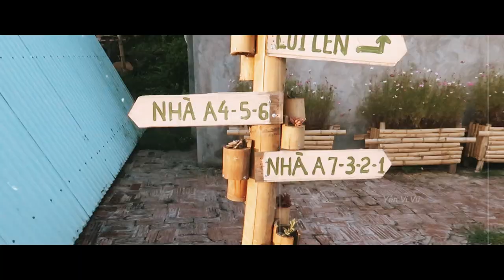Cứ Chill Thôi | Tam Đảo Cuối Tuần | Yến Vi Vu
Bước qua phía sau hai mươi
Chẳng còn điều cần giấu
Nếu lấy thước đo con người
Mình đã từng đi đến đâu???

❤ Khi mệt mỏi quá, hãy tìm đến một nơi nào đó, rồi chill thôi! ❤
Cảm ơn 90s Homestay Tam Đảo đã cho mình dừng chân một buổi chiều để chill